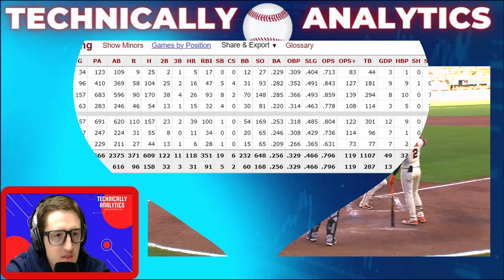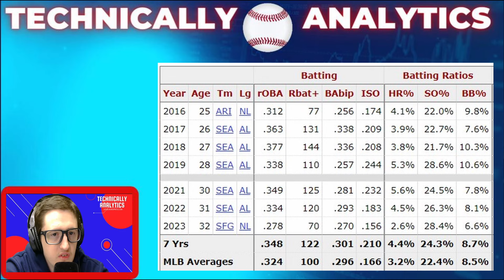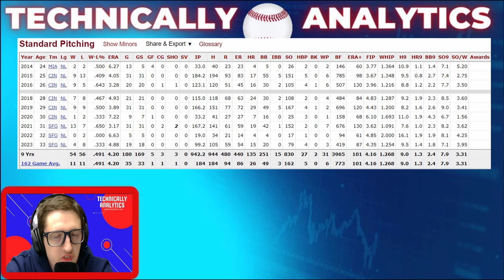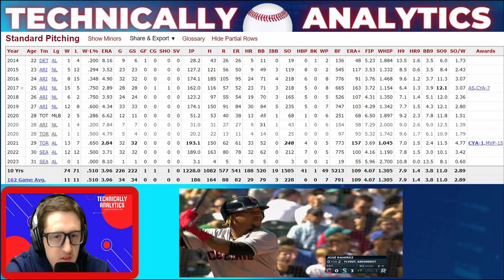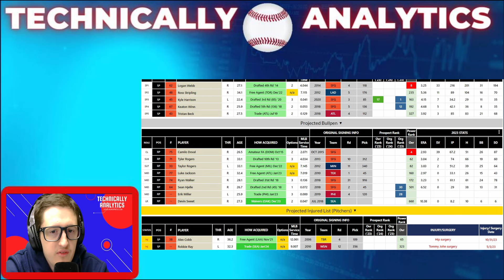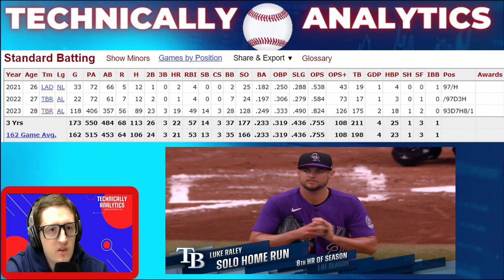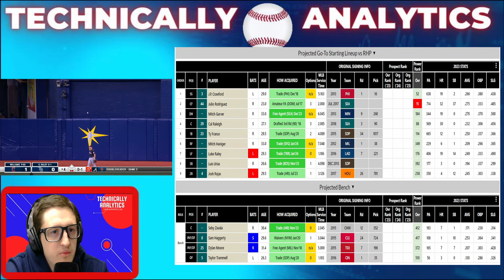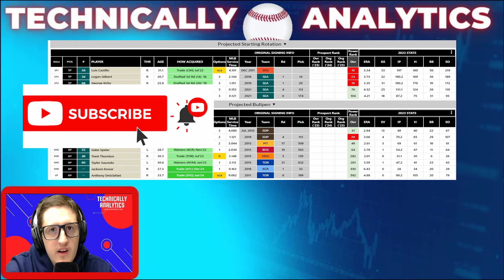WHAT ARE YOU DOING MARINERS??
This is vlog post for my blog on Technically Analytics. Feel free to check out my written work as well at gps16.wordpress.com

Make sure to watch to the end ;)